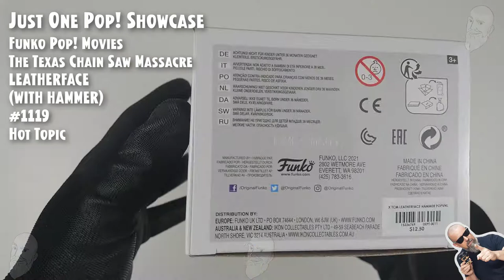Funko Pop The Texas Chain Saw Massacre - Leatherface - 1119 - Hot Topic // Just One Pop Showcase